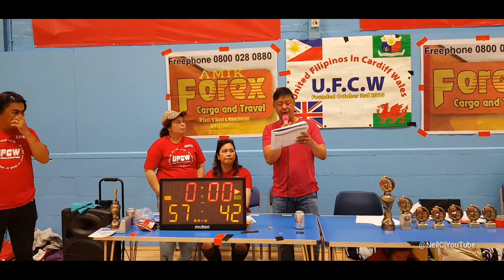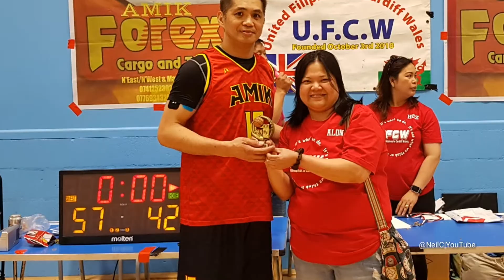UFCW | Basketball Awarding Ceremony 2018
Thank you to all the organizers of United Filipinos in Cardiff Wales